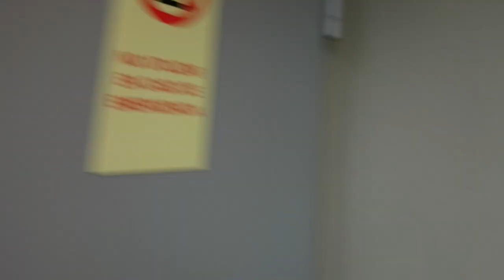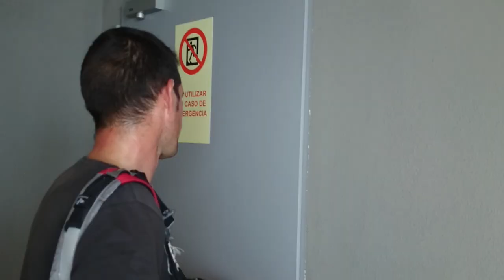A Por El Ironman 91 Con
Menudo fail de Pep Sànchez y mío!